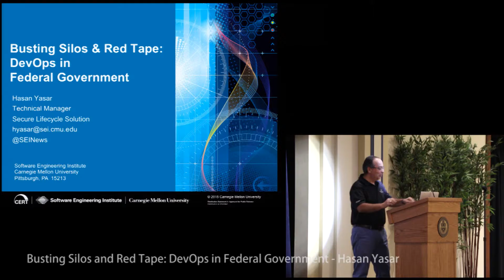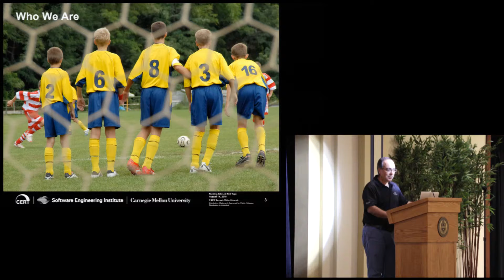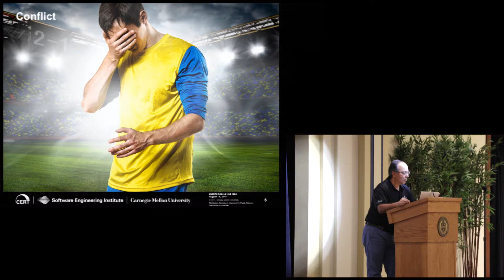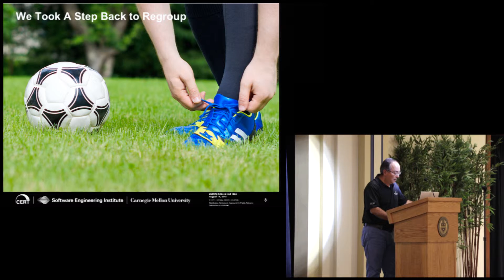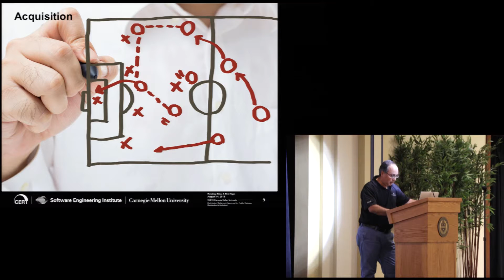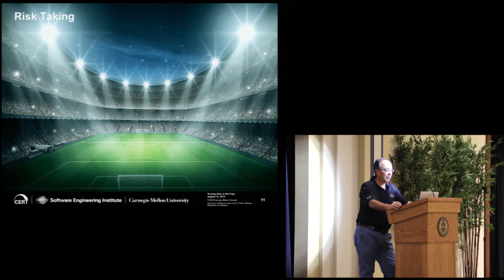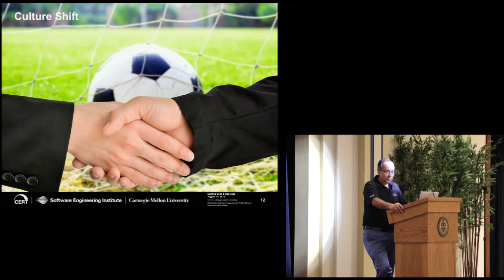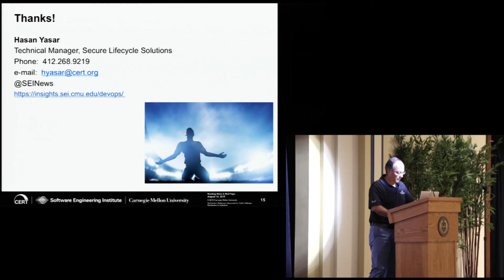Busting Silos & Red Tape: DevOps in Federal Government - Hasan Yasar - devopsdays Pittsburgh 2015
All organizations face challenges in changing their culture and adopting DevOps philosophies. This is especially true in many federal government agencies. Through well-intentioned policies and procedures many agencies have created extremely silo’d environments where change is slow and difficult. Finishing the last leg of large scale software development project acquisitions can be particularly challenging and expensive. Barriers often impede getting hardware and software systems system fully tested, transitioned, and up and running in production on schedule.

Through our experience as a passionately DevOps focused software development group within Carnegie University's Software Engineering Institute, a federally funded research and development center, creating, delivering and transitioning cutting edge software solutions to government organizations, we have struggled with and overcame challenges in helping government to adopt DevOps principles. Learn how we have conquered these challenges in shifting our government stakeholders' thinking by coaching and initiating DevOps in their operational and development environments.